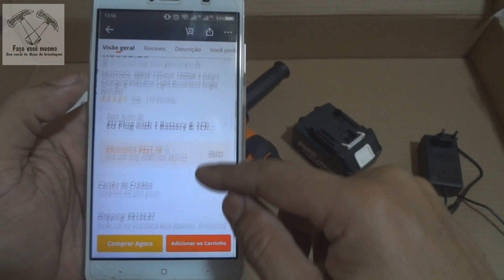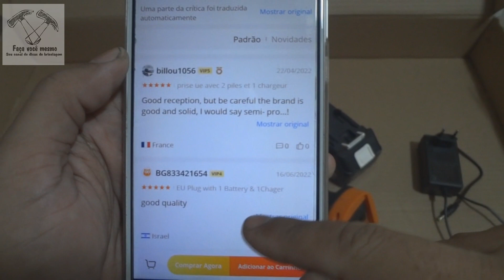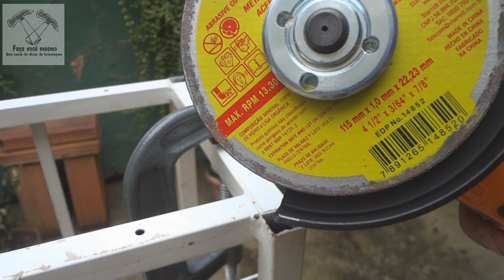ESMERILHADEIRA SEM FIO - Lixadeira à Bateria - ESMERILHADEIRA A BATERIA - Lixadeira Sem Fio - FVM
Serra Circular - Código: BG1f3a29
Esmerilhadeira - Código: BG622291

ESMERILHADEIRA À BATERIA
Esmerilhadeira Angular a Bateria
Esmerilhadeira Angular
Esmerilhadeira
ESMERILHADEIRA SEM FIO
Esmerilhadeira Angular Sem fio
Esmerilhadeira Sem Fio
LIXADEIRA À BATERIA
Lixadeira Angular a Bateria
Lixadeira Angular
Lixadeira
LIXADEIRA SEM FIO
Lixadeira Angular Sem fio
Lixadeira Sem Fio
Moto Esmeril
Esmerilhadeira Banggood a Bateria
Lixadeira Banggood a Bateria
Ferramentas Banggood
Ferramentas a Bateria
Ferramentas Legais
FVM